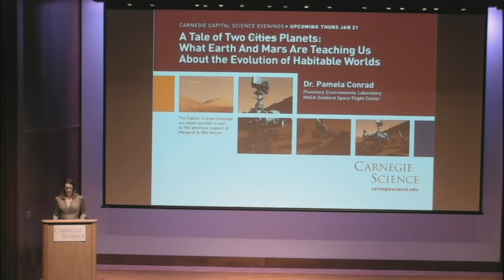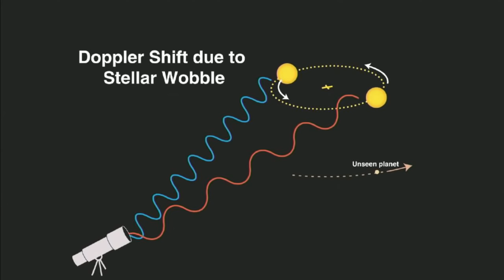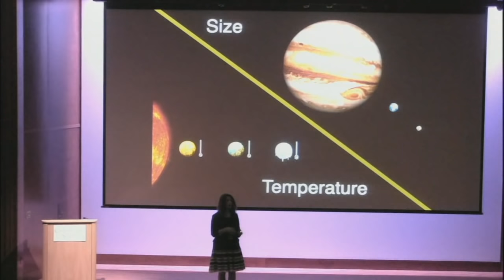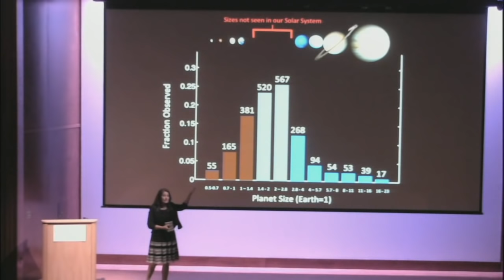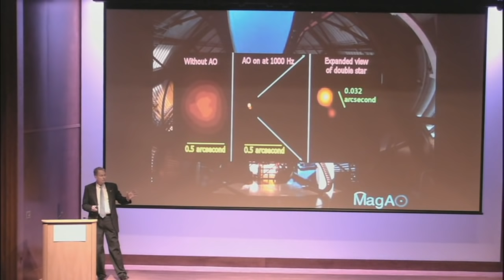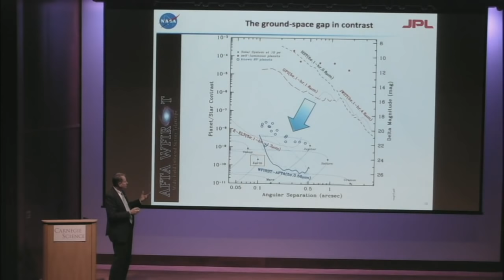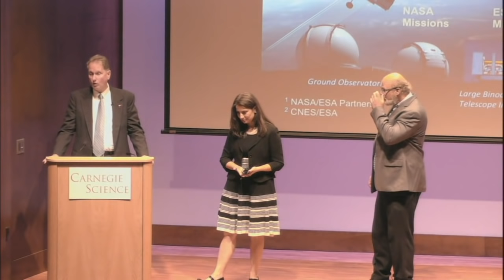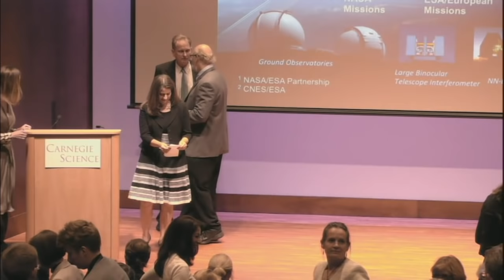Hunting Planets: Celebrating 20 years of Exoplanets - Drs. Natalie Batalha, Alan Boss, & Paul Butler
To celebrate the 20th anniversary of the first discovery of exoplanets - planets around other sun-like stars - the Carnegie Institution for Science and the NASA Exoplanet Exploration Program are hosting a special program, highlighting prominent scientists connected to the discovery and our understanding of exoplanets.

Dr. Natalie Batalha, Ames Research Center, National Aeronautics and Space Administration

Dr. Alan Boss, Department of Terrestrial Magnetism, Carnegie Institution for Science

Dr. Paul Butler, Department of Terrestrial Magnetism, Carnegie Institution for Science

Co-hosted by the Carnegie Institution for Science and the NASA Exoplanet Exploration Program.